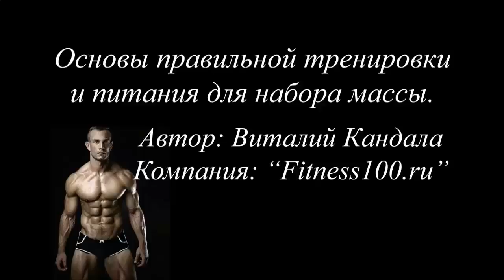Сывороточный протеиновый коктейль